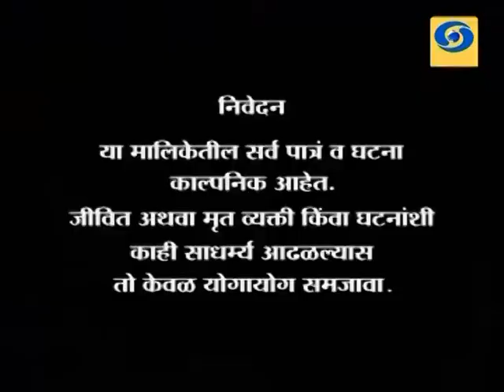Episode 47 _ भाग ४७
DD Sahyadri
Show : Ashi Hi Dharmakanya (Episode 47)
A daughter in law's fight for the right of her near and dear is the germ of the story. In true sense the daughter in law becomes " Dharma Kanya"

Producer : Jaywant Golatkar, Swapnil Kote.
Director : Tanaji Ghadge.
Cast : Mohan Khambete, Smruti Patkar, Uday Salavi, Abhilasha Patil, Sachin Bhoir, Aakansha Gade, Sachin Deshpande.